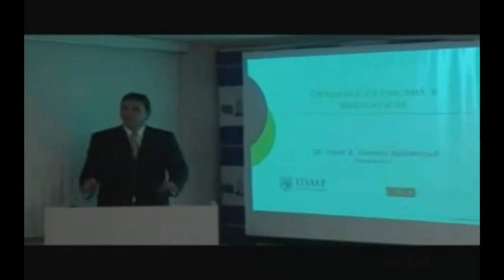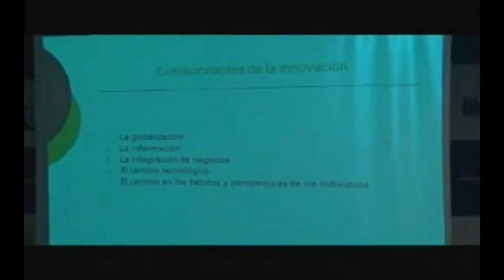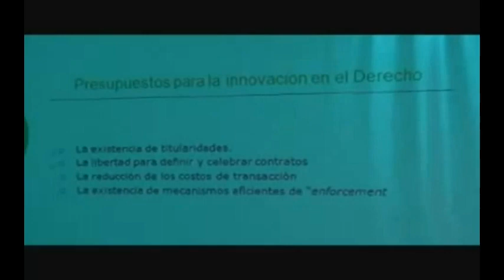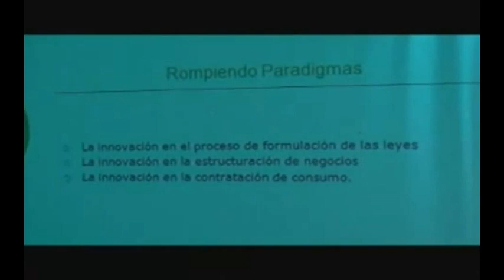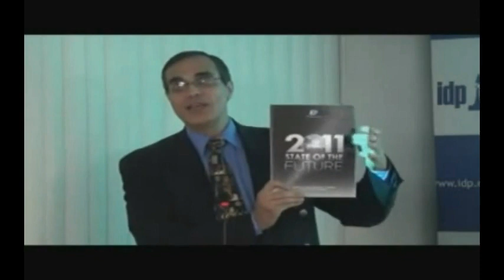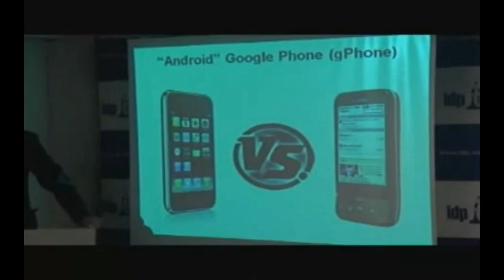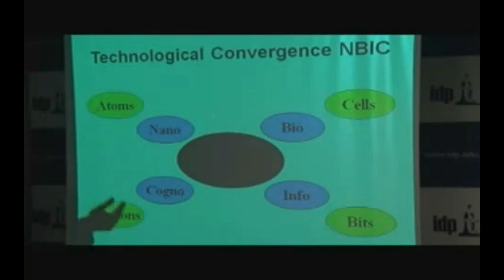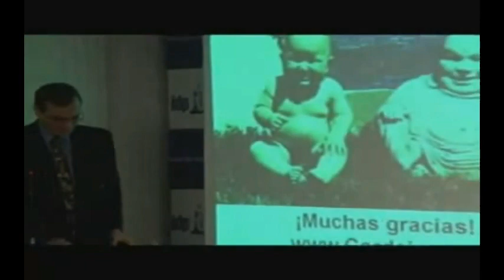Palestra: Direito e Avanços Tecnológicos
No dia 24 de outubro de 2011, os alunos da Escola de Direito do Instituto Brasiliense de Direito Público assistiram uma aula diferente sobre Direito e Avanços Tecnológicos. O encontro foi coordenado pela professora da graduação e pós-graduação em Direito da Regulação, Flávia Vera.
Os convidados para proferir palestra acerca do tema foram os doutores César Gúzman e José Cordeiro, professores da Faculdade de Direito da Universidade San Martin, em Lima/Peru, e da Singularity nos Estados Unidos, respectivamente.